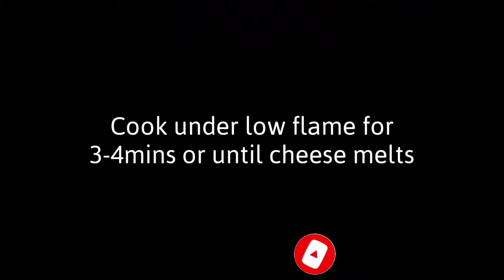🤤Cheesy Paneer Tikka Disc in Kadhai | Dominos Style Cheesy Pizza At Home❤️| Evening Snacks Recipes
🤤Crispy Cheesy Paneer Tikka Disc in Kadhai | No Oven Cheesy Disc At Home❤️| Evening Snacks Recipes

preparation time: 10mins
Cooking Time: 5mins
Serving: 2

Ingridients:
Breads
Paneers
onions
Cheese
mayonnaise
Schezwan Sauce
Coriander leaves
Butter

For Serving:
pizza seasoning

Do give a Big Thumbs-up to the video👍

Regards
Jhatpatkitchenrecipes